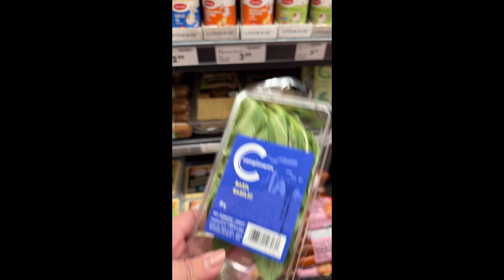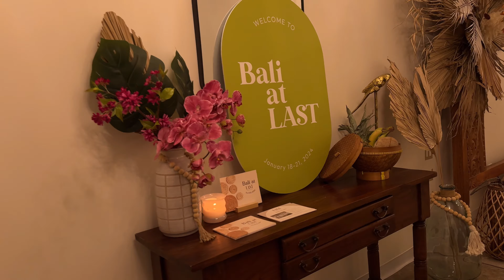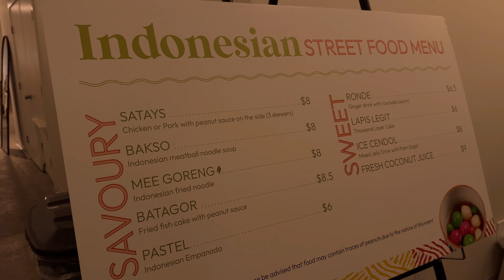TANTEDEBZVLOG: MASAK CANTIK MINUS 57 DERAJAT PAMERAN INDONESIA 🇮🇩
Tantedebz